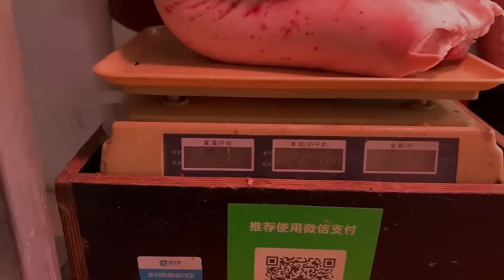Brother Monkey bought 11 pounds of pork belly to make braised pork. It was so enjoyable to eat it!